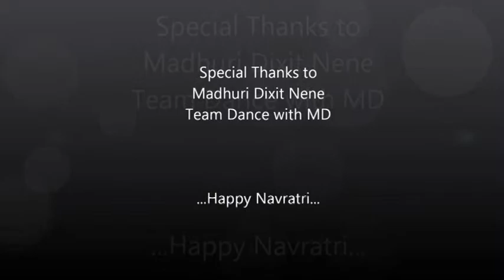Garba - Hey Shubaarambh - Nishant